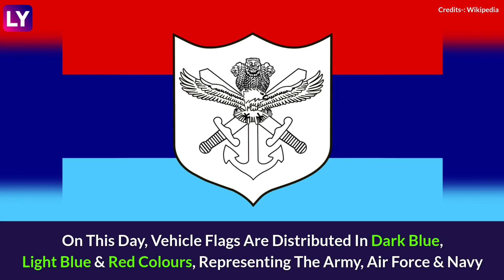Armed Forces Flag Day 2022: Date, History, How The Day Is Observed For Welfare Of Military Personnel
On December 7 every year, people of India celebrate Armed Forces Flag Day and honour the soldiers who safeguard the country. On this day, vehicle flags are distributed in dark blue, light blue and red colours, representing the Army, Air Force and Navy. Funds are collected for the armed forces and their families. Watch the video to know more.